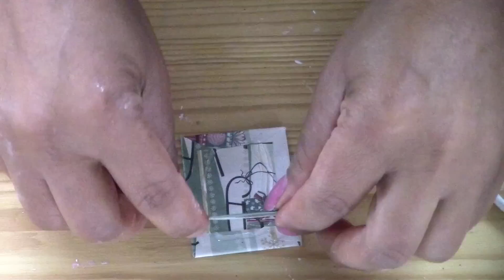10 adornos navideños reciclando cajas de pasta dental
Hola mis queridos Street Tubers, hoy vamos a realizar diez adornos navideños utilizando cajas de pasta dental; son diez adornos muy fáciles y además con materiales que tienes en casa. Ya no hay excusas para decorar tu hogar en navidad, porque con estas ideas ya está todo muy fácil.

Materiales: Cajas de pasta de dientes, pistola de silicona, papel de regalo navideño, en algunas cuerda y en cada uno de los trabajo voy describiendo los materiales, y decoraciones navideñas a tu gusto